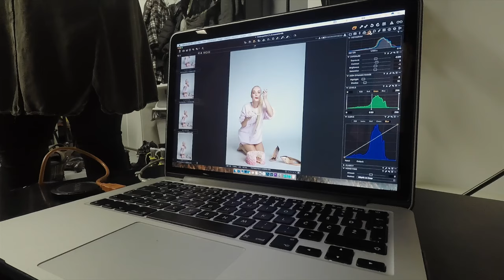Nika Kljun for Cosmopolitan (Behind the Scenes - BTS)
Behind the scenes video of the Cosmopolitan Magazine Cover  photoshoot with amazing dancer and choreographer Nika Kljun